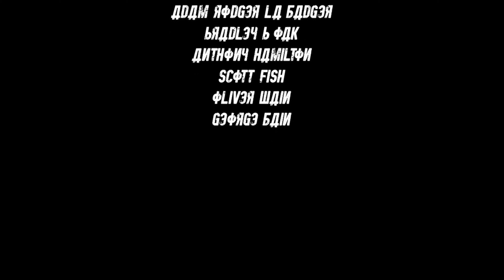THE ZONE Pt.2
A mini series from STALKER UK Events, we aim to bring you as close to the STALKER series as possible in reality so you live your experience. THE ZONE is a mini series based on STALKER UK Events, to allow potential players to see what he or she may experience whilst living through our experience.